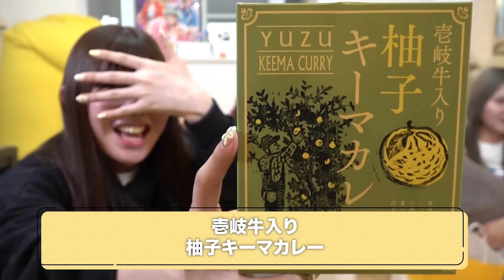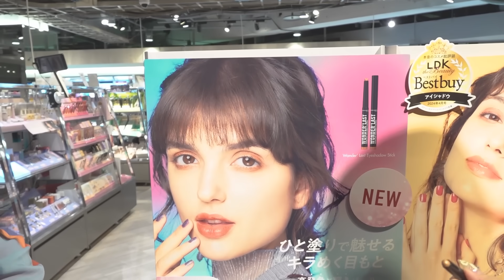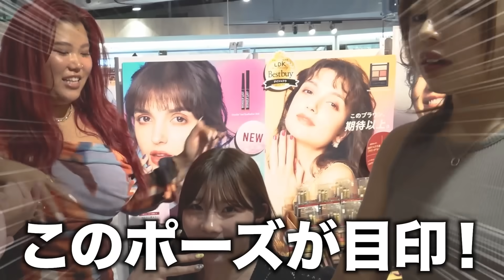【ロフト爆買い】今年の秋こそ本気出すためにドすっぴんでアプデ商品買い漁る女たち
ロフト爆買い🔥🔥
めちゃくちゃおすすめ商品紹介したから見てね🫶🏻

※今回ご紹介したリンメルの商品は全てコティジャパンの提供商品です。
ワンダー ラスト アイシャドウ スティック
001 スターシャインドリーム
003 コッパーウィンク
004 ソフトバブルズ
005 フロスティローズ
007 ピンクフィズ
全5色　各1,540円（税込）

撮影協力：渋谷ロフト

8月は毎日投稿中です！切り抜きしてくれたら見に行きます！
本気で100万人目指してます！！
みなさん力を貸してください🙇🏻‍♀️🙇🏻‍♀️
好評につき継続します！
【ぜろぷり動画切り抜き企画】
●期間
2024/04/01〜2024/08/31
※月単位ごとに集計し、月毎のいいね数ランキング上位3本の投稿者にそれぞれ賞金をプレゼント
●賞金
Amazonギフト券
→いいね数✖️0.1円として計算
※百の位以下は切り捨てとなります
※上限5万円
●連絡方法
毎月上旬に、TikTokのDMを通じてぜろぷり公式アカウント(@am0princess)からご連絡
※DMを解放してないとご連絡ができないのでご注意ください
※Amazonギフト券の受け渡しにはメールアドレスが必要になります
●条件
・ぜろぷりYouTubeの切り抜きをTikTokにアップすること
・「100万人プリンセス」「PR」をつけて投稿すること
・ライブ配信の切り抜きはカウントされません

もちろん一人当たり何回投稿してもOK🙆‍♀️
私たちも見にいくので、たくさん投稿してください❤️‍🔥
TBSラジオ「ぜろぷりラジオ聴くことできる〜?!」📻
ぜろぷりグッズ販売中👏👏👏
ご購入はこちらから💁🏻‍♀️
売り切れ次第終了になります！
ぜろぷりハウスに家具・家電募集中🛌📺✨
心優しい企業様、ご連絡お待ちしております🥺🥺
以下のフォームから熱い思いを送ってね！↓
以下のフォームからデータを送ってね！↓
0時の鐘が鳴って魔法が解けても、ありのままの自分が1番輝いていたい！